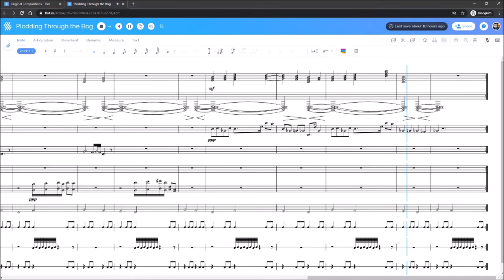Plodding Through the Bog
I tried to make a swamp theme